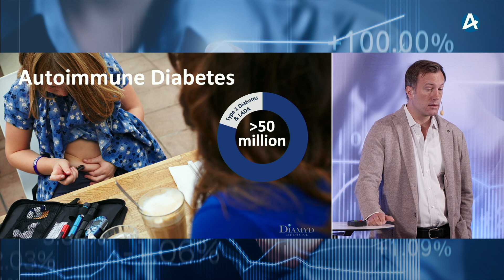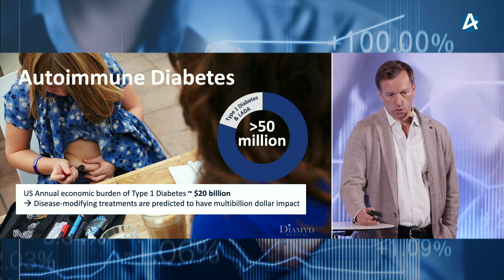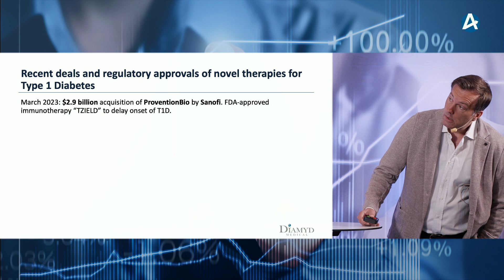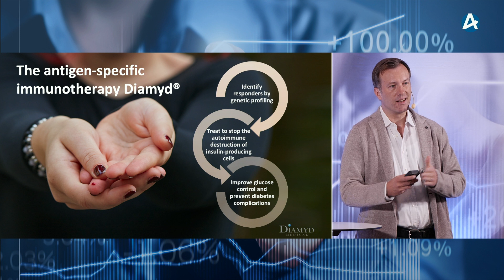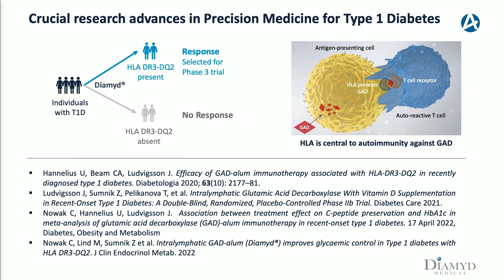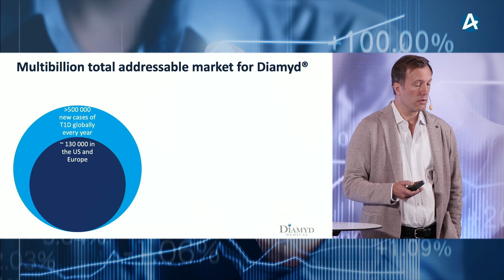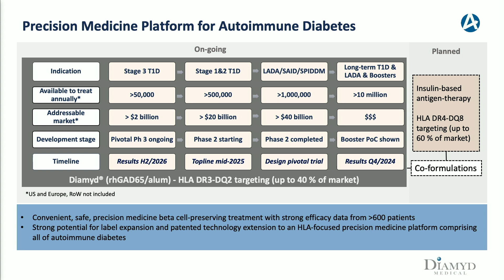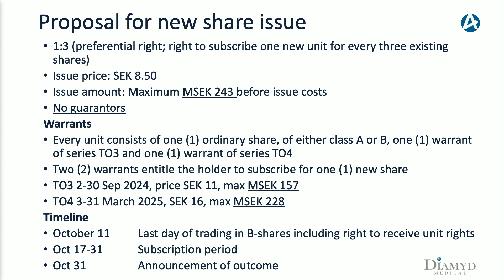Diamyd Medical - Aktiedagen Lund 9 oktober 2023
VD Ulf Hannelius presenterar bolaget.